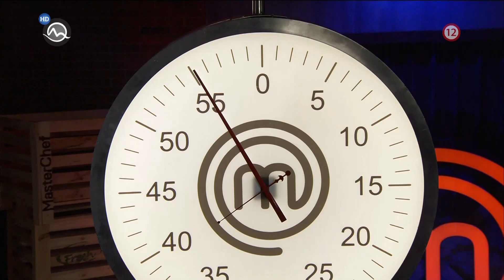Paľo Bago Masterchef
hatľaba patľaba